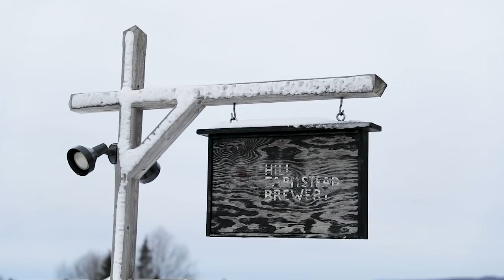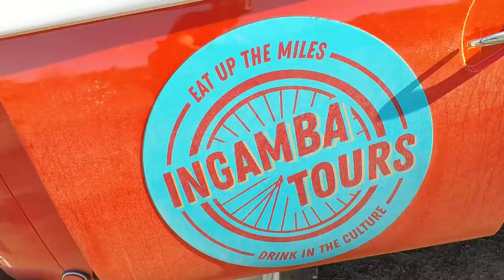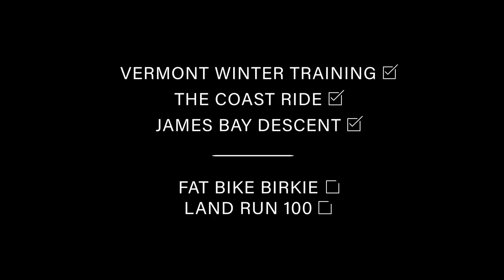The Groad to Kanza Ep 2: The Coast Ride + James Bay Descent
100 days until Kanza! Winter training in Vermont continues as Ted and Laura head to world class Craftsbury Outdoor Center in VT for Fat Bike Birkie race prep. They look back on their January escape to California for The Coast Ride, a ride from San Francisco to Los Angeles, and then Ted takes on one of the biggest adventures of his life with the James Bay Descent. Find out what's behind this two week arctic adventure and catch a glimpse of what the barren landscape of Northern Ontario, Canada is like. This is Ted's unconventional Groad to Kanza.

Video: Ansel Dickey, Vermont Social